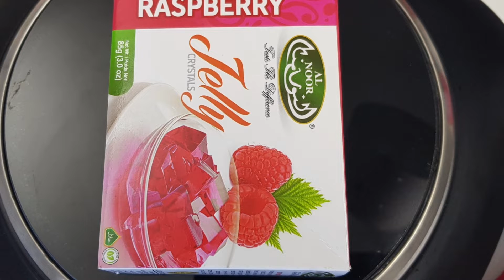Jelly Custard Dessert Recipe - Custard Recipe -dessert jelly custerd - Easy Dessert Recipe at Home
Jelly Custard Dessert Recipe  its very tasty , Custard Recipe  every one like this ,Fruits custard
we are going to make Jelly Custard Dessert Recipe  its very tasty , Custard Recipe  every one like this ,Fruits custard
tasty Jelly Custard Dessert Recipe , Custard Recipe , Fruits custard , Easy Dessert Recipe at Home dessert  jelly custerd

ingredients :--
1/2 packet   jelly
2 cup milk
2 tsp custard
2 tsp suger
1/2 red apple
1/2 green apple
1/2 banana
choice of fruits you can put on top

If you have any questions, comments, or requests leave them down below and I will get back to you as soon as I can.

Video/ Photography by  :  Alam

Cooking by  : Nirbachita
Video Production Gear I use:--
Canon Eos 6d mark 2
lense 1 Canon EF 24-70mm F/2.8L II USM Zoom Lens
lense 2 Canon EF 50mm f/1.8 STM Standard Lens
Memory card
vido lighting
Gimbal Stabilizer Kit
cooking product i use  :-
Hot plate for cooking
pan / Stockpot
pan with glass lid

me to continue to make videos. Thank you for the support!